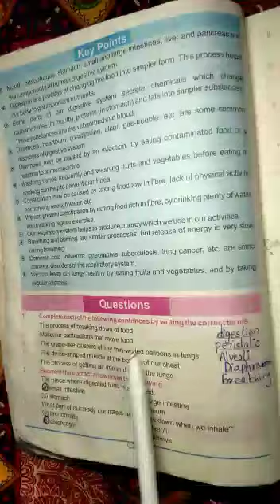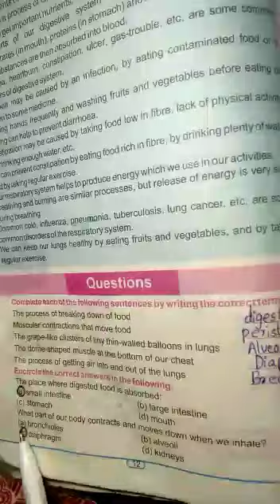General Science Class 7th lecture#7